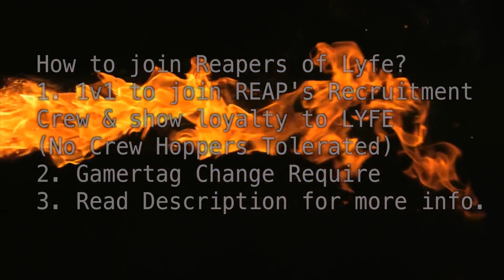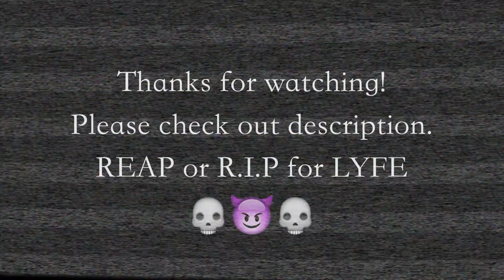Reapers of Lyfe Crew Montage Ep. 1 (REAP or R.I.P for Lyfe) l Xbox One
How to join Reapers of Lyfe?
1. 1v1 to join REAP's Recruitment
Crew & show loyalty to LYFE
(No Crew Hoppers Tolerated)
2.Respect crew/family
3.Gamertag Change Required:
anything(space)Reaper
(only the first r in Reaper capitalized)`

Music By:  The Game - Gang Bang Anyway l Yelawolf - Pop The Trunk l Ace Hood - H.O.E l The Game - Standing On Ferraris

Shoutout to my Reapers!
00:33 almightystarr (LYFE)
00:52 zLegend Reaper (REAP)
01:31 Cezar Reaper (REAP)
02:00 TWOSTANCED (LYFE)
02:30 xRoyal Reaper (LYFE)
02:55 Ángel Reaper (REAP)
03:29 JOHNX Reaper (REAP)
04:11 xCampy Reaper (REAP)
04:53 Ms Karma Reaper (REAP)
05:36 oSavage Reaper (REAP)
06:18 Jens Reaper (REAP)
06:57 Reina Reaper (REAP)
07:15 xBlunt Reaper (REAP)
07:49 Cr1mGanG Reaper (REAP)
08:27 xHated Reaper (REAP)
08:50 xDinero Reaper (REAP)
09:39 Chaun Reaper (REAP or R.I.P for LYFE)